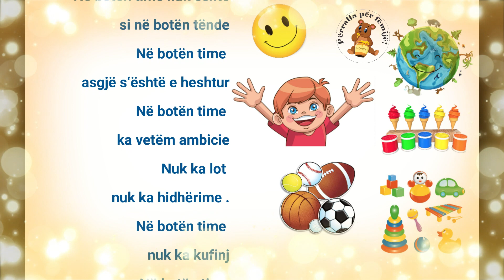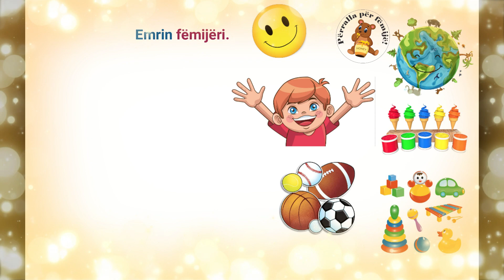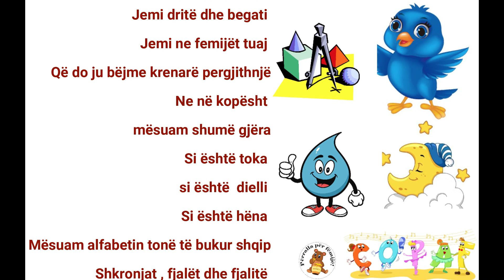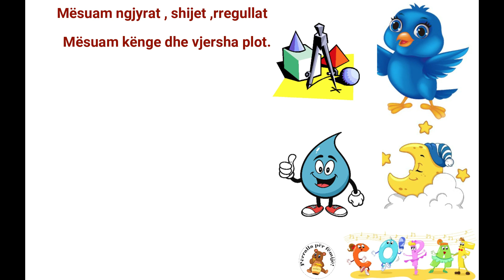Vjersha Shqip Për Fëmijë - Gëzuar 1 Qershorin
Ju ftojme te na beni follow dhe ne faqen tone zyrtare ne facebook dhe   instagram.